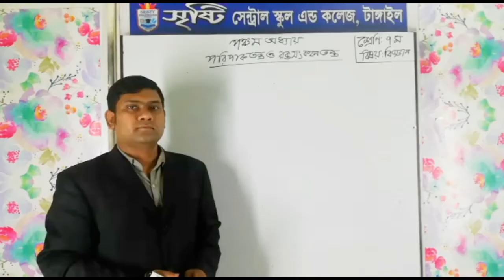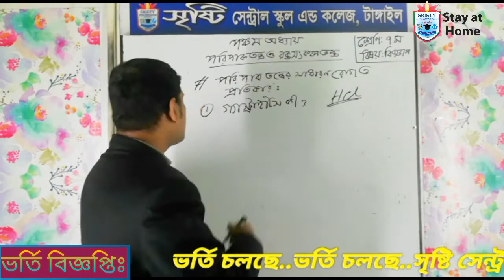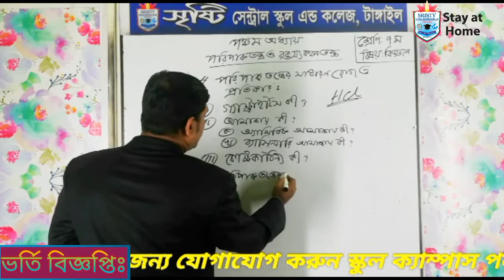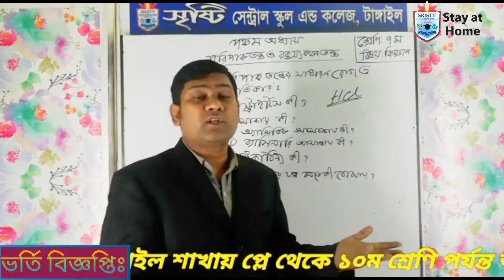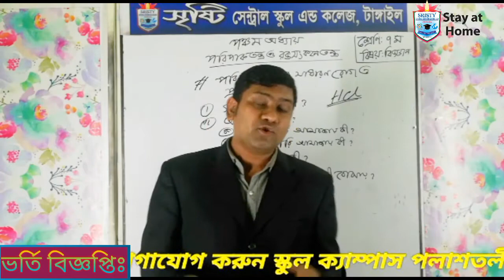Class : 7 | Subject : Science | Chapter : 5 | Part : 4